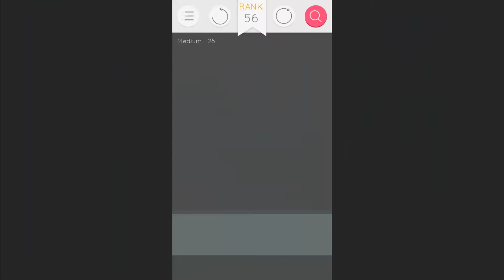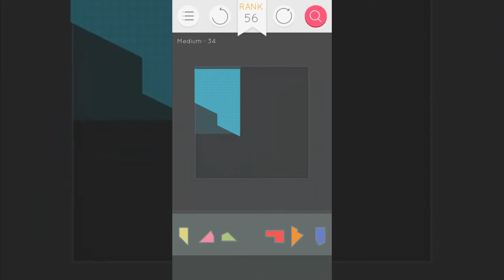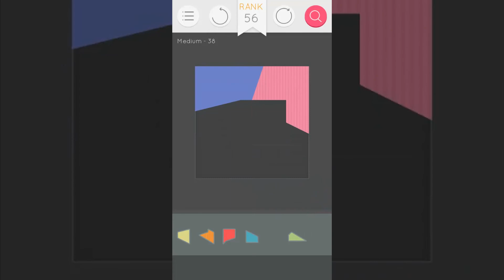Puzzlerama Solutions - Tangram Classic Medium ( Level 26-38 )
You're currentely watching "Tangram Classic Medium ( Level 26-38 )", to navigate through the whole walkthrough check the playlist